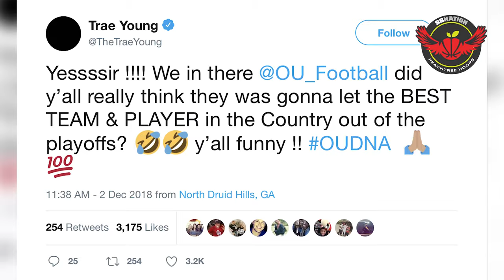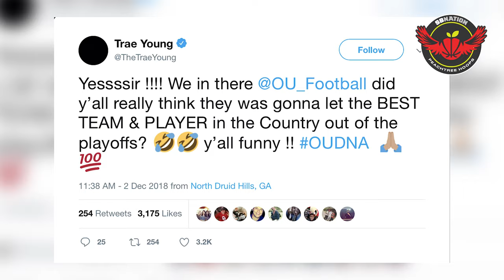Dec. 8: A video essay about Georgia sports